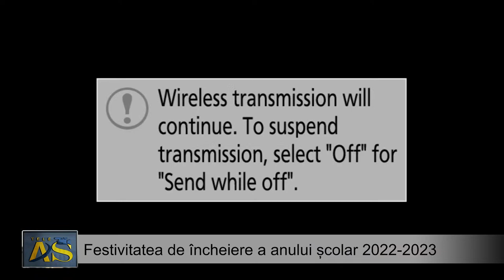Festivitate de încheiere a anului școlar 2022-2023 Gimnaziu - Colegiul Național "Andrei Șaguna"